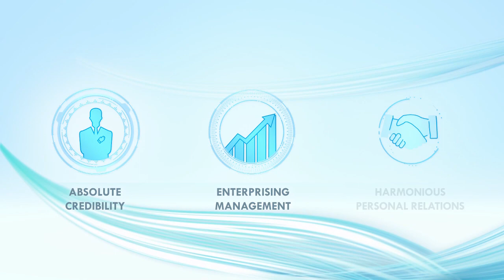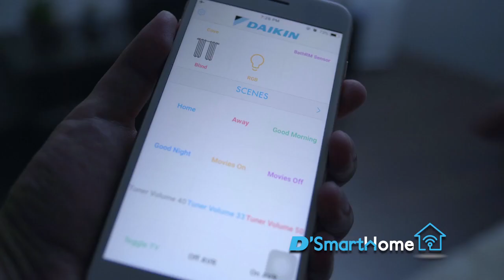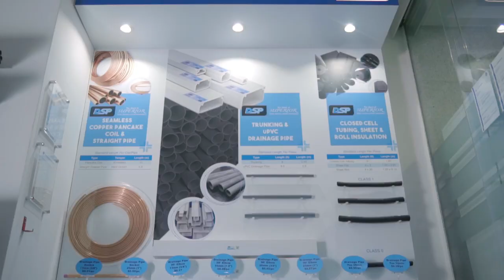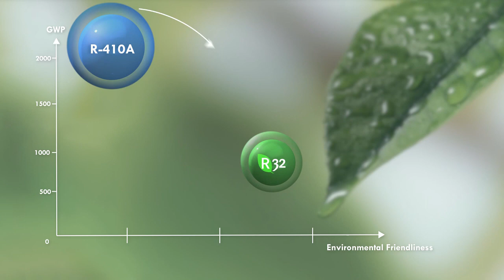Daikin Singapore 50th Anniversary Corporate Video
The whole is more than the sum of its parts. Certainly, amazing things happen when people come together with one vision, keep together with one heart and work together as one team. This is why 50 years into our journey in Singapore, Daikin is No.1. And we are first because we put you first.